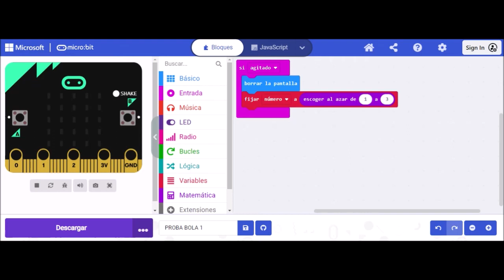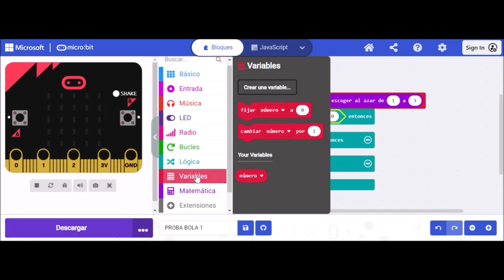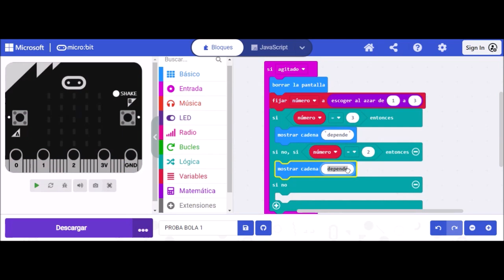MICROBIT 1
Vídeo titorial con instrucións básicas para programar a placa micro:bit coa secuencia aleatoria: “si, non, depende”.
Material elaborado nunha licenza por formación da Consellería de Cultura, Educación, Formación Profesional e Universidades da Xunta de Galicia no curso 2023/24.